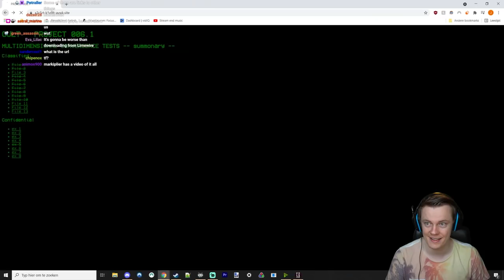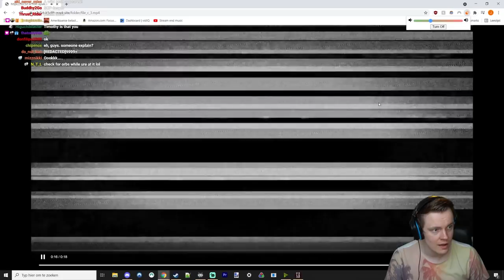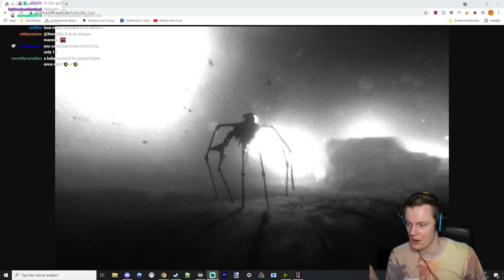Michael Jackson is AFTER ME! - Escape the Ayuwoki FULL GAME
In this video I get chased by Michael Jackson. This was a really fun and kind of janky horror game. It definitely isn't a fantastic game but that did not prevent me from being very scared sometimes and have a good time overall. I hope you enjoy! Much love and see you during the streams :D